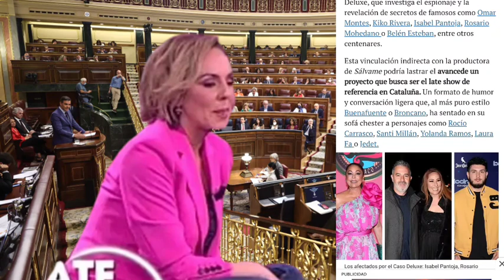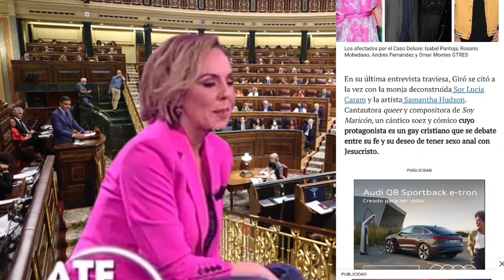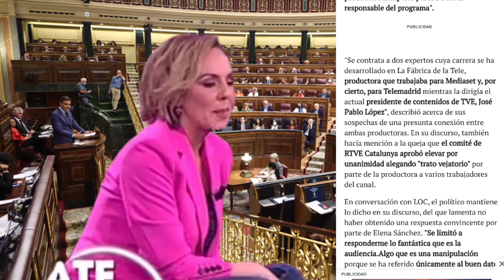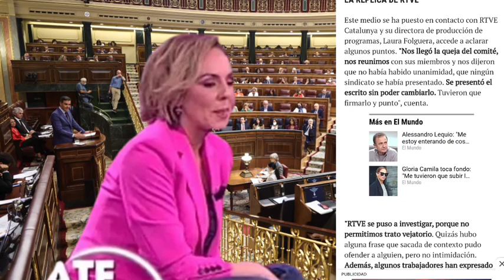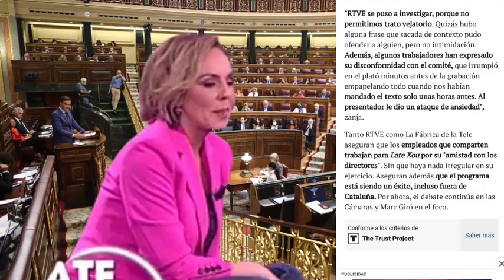👉PREGUNTAN en el CONGRESO por el caso Rocío Carrasco en RTVE